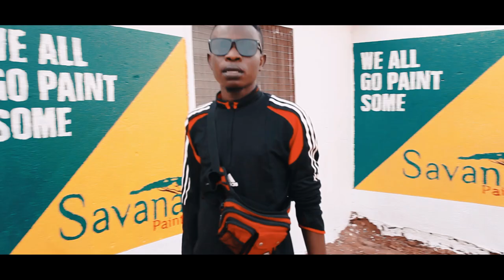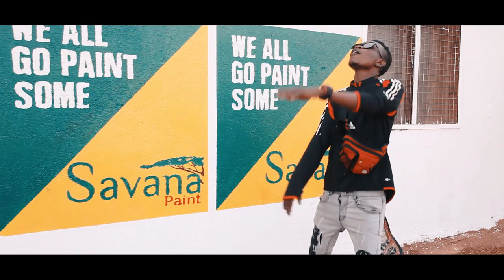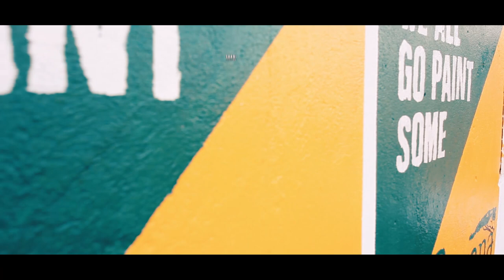SAANI - I FALL I RISE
A MotivationalTrack